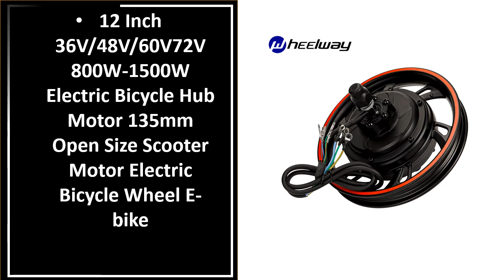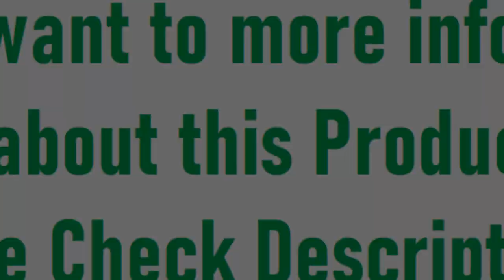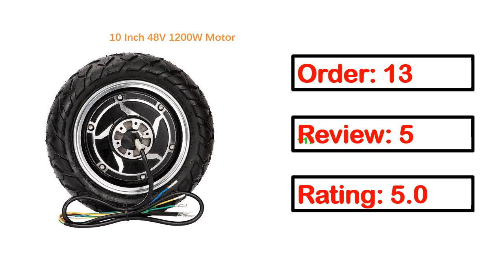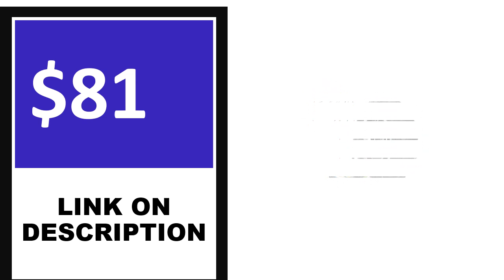Best Electric Bicycle Hub Motor On Aliexpress 2024 (TOP 5)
5.

4.

3.

2.

1.